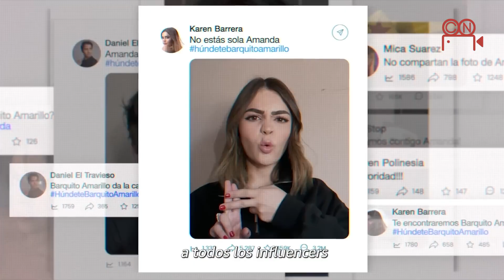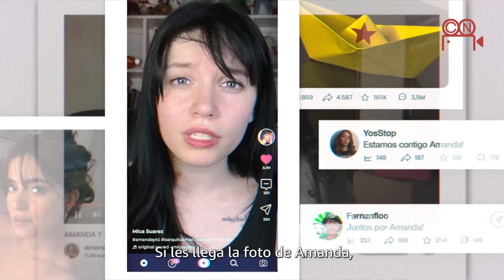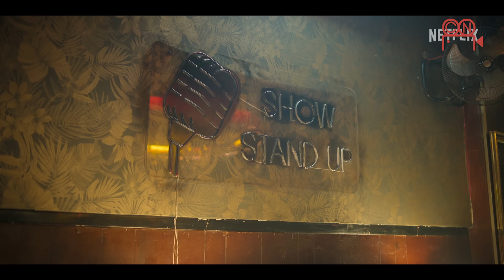10 Series Mexicanas Recientes que No Puedes Perderte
En Cine Números, hoy te llevamos al mundo de las series mexicanas recientes que están triunfando en streaming. Si eres fan de la televisión en español, estas producciones son perfectas para tu próxima maratón. Desde el misterio de Nadie nos va a extrañar, con una trama de adolescentes en problemas, hasta el drama musical de VGLY, que sigue a jóvenes enfrentando la difícil industria de la música urbana en la Ciudad de México.

Para los que aman las historias de la clase alta, Sierra Madre y Las viudas de los jueves muestran los secretos y las tensiones ocultas detrás de la vida privilegiada. ¿Prefieres la comedia? También destacamos Ojitos de huevo, una serie innovadora sobre un joven ciego que lucha por convertirse en comediante, rompiendo barreras con humor y autenticidad.

Con Madre de alquiler, un drama lleno de intrigas, y Tengo que morir todas las noches, un retrato de los años 80 y la libertad sexual en México, esta lista tiene algo para todos los gustos. Dale una oportunidad a estas series que destacan por su frescura, calidad y capacidad de reflexión. ¡Nos vemos en Cine Números!